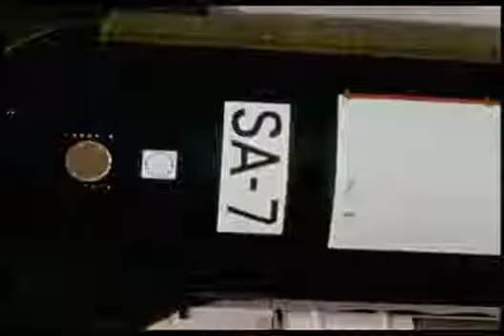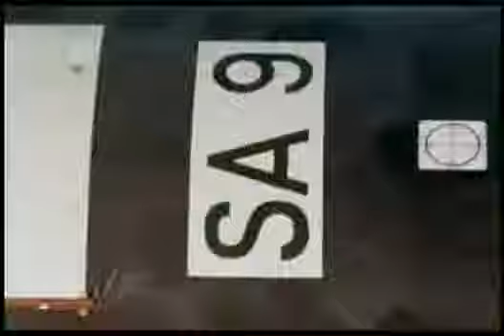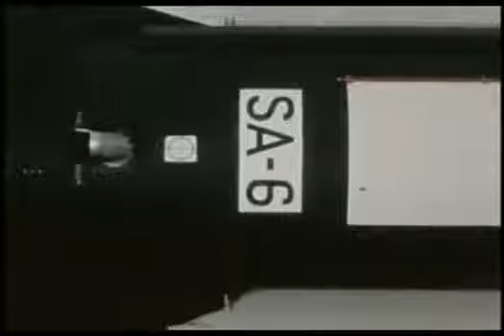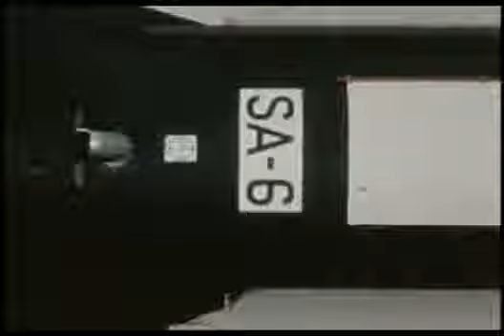Documentation for Apollo and Saturn Programs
Footage taken at NASA shall Space Flight Center in 1964 for their report on Manned Space Flight. shall Space Flight Center Office of Manned Space Flight Report. shall Space Flight.

Footage taken at NASA shall Space Flight Center in 1964 for their report on Manned Space Flight. For more on astronaut training at NASA, and educational activities, see .

3-D model: Smithsonian Releases High-Resolution 3-D Model of Apollo 11 Command Module To Explore and Print To mark the 47th anniversary of the Apollo.